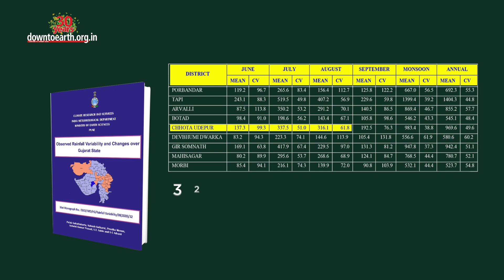From near-drought to flooding: Gujarat floods explained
On July 10, 2022, heavy rains lashed the city of Ahmedabad, leading to rise in water levels in rivers and causing floods in various low-lying areas. Several areas were submerged in water from this downpour which only lasted for about 2 hours.
According to media reports, Ahmedabad received 30 per cent of the entire season's rainfall in the last three days. Several other districts of Gujarat are also facing a flood-like situation because of this extreme precipitation. Over 549 mm of rainfall was recorded in the Bodeli taluka of  Chhota Udepur district on Sunday, leading to floods in rural areas. The state of Gujarat completely shifted from a state of near-drought to a state of near flood condition, in a matter of 10 days.
These extreme rainfall events show the complexity of climate change as Gujarat is currently still experiencing a rainfall deficit. In the month of June 2022, Gujarat got around 62.1 mm of rainfall, which is 47% short of the normal 126.2mm. But all of these changed in a matter of days.
By July 5 the state’s deficit came down to 22 per cent and it was further reduced to 10 per cent by July 10.
The reason for such extreme excess rainfall along the northern part of India’s west coast is the northern swing of the low level jet.
Low level jet is a band of winds in the lower layer of the atmosphere, that usually brings moisture from the surrounding oceans to India during the monsoon. But in recent years, the direction of the wind has changed and this has led to intense rainfall in short periods of time; mainly due to climate change.
Chhota Udepur received a rainfall of 322.4mm on July 10, especially as normal rainfall for the entire district in 24 hours is about 10.5mm during July. This is a 2970% increase from the normal. There has also been a substantial decrease in rainy days in the Chhota Udepur district between 1989 and 2018*. There is also a significant increasing trend in the number of heavy rainfall days. So now whatever rainfall falls in the district would come in a smaller number of days like July 10.
(*According to the Observed Rainfall Variability and Changes Over Gujarat State)
According to reports, a total of 3,250 people have been evacuated in Gujarat because of flooding. This includes 400 in Chhota Udepur, 550 in Navsari and 470 in Valsad. Three National Disaster Response Force (NDRF) teams and 16 State Disaster Response Force (SDRF) have also been deployed in the state. The IMD has predicted heavy to very heavy rainfall for the next three days in south Gujarat's districts of Dang, Navsari and Valsad.